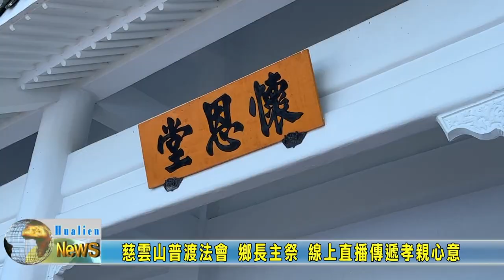20220813 02 慈雲山普渡法會 鄉長主祭 線上直播傳遞孝親心意